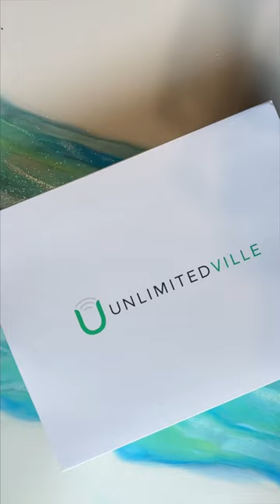Unlimited Mobile Hotspot for RV, Trailer, Vanlife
Unlimited Mobile Hotspot for Full Time travelers in a RV, Trailer or Vanlife. You can have amazing Unlimited Mobile Hotspot for as low as $99 per month. This travel tip is perfect for anyone who travels full time. You can be on an amazing adventure in your RV, Trailer or Van and still have unlimited mobile hotspot with an unlimited 4G LTE connection